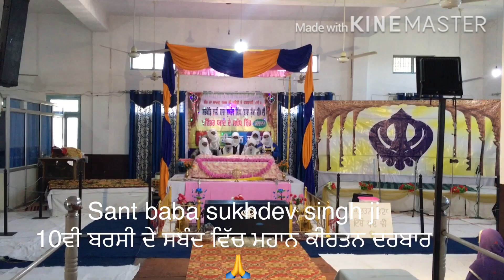waheguru# Sant baba Sukhdev Singh Ji ਦੀ 10ਵੀ ਬਰਸੀ ਦੇ ਸਬੰਦ ਵਿੱਚ ਮਹਾਨ ਕੀਰਤਨ ਦਰਬਾਰ Short movie 🙏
ਸੱਚਖੰਡ ਵਾਸੀ ਸੰਤ ਬਾਬਾ ਸੁਖਦੇਵ ਸਿੰਘ ਜੀ (ਬਾਬਾ ਸੁੱਖਾ ਜੀ)
(ਗੁ. ਨਾਨਕ ਗੁਰਮਤਿਸਰ ਵਾਲੇ )
10th death anniversary short movie all kirtan darbar
ਵਲ਼ੌ:
ਮੁਖੀ : ਬਾਬਾ ਅਮਰਦੀਪ ਸਿੰਘ ਜੀ
ਸੇਵਾਦਾਰ : ਸ. ਤਰਨਜੀਤ ਸਿੰਘ ਜੀ
ਅਤੇ NRI ਵੀਰਾਂ ਦੇ ਸਿਹਜੌਗ ਨਾਲ ਕੀਰਤਨ ਦਰਬਾਰ ਹੋਇਆ|